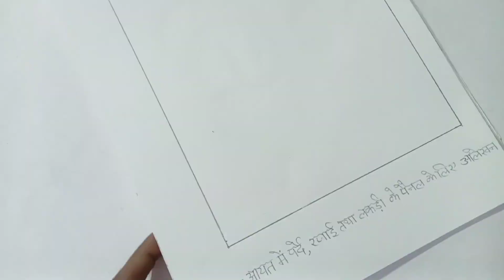आयत में पर्दे, रजाई तथा लकड़ी के पैनल के लिए आलेखन#Drawing sn verma Drawing video alekhan drawing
आयत में पर्दे, रजाई तथा लकड़ी के पैनल के लिए आलेखन
Drawing sn verma
Drawing video
alekhan drawing
art video